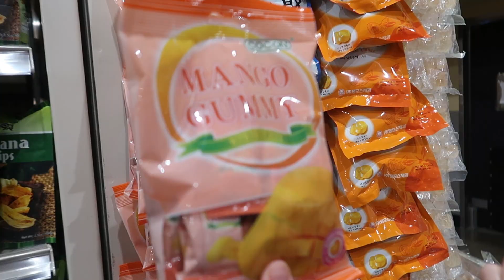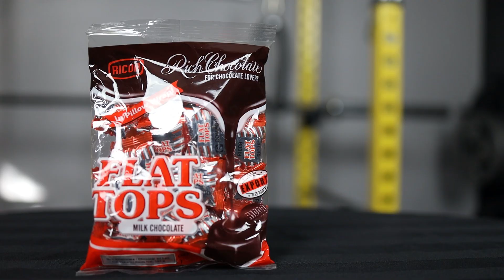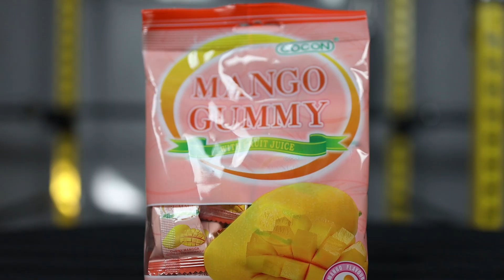Fiancé tries cheap Filipino snacks for the first time!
Today we tried some yummy Filipino snacks from a supermarket we found here in Calgary! Our total was less than $20 for 10 different snacks

Let us know what country of snacks we should try next!

•Camera Equipments

Canon EOS R
Sigma 50mm 1.4
Canon 16-35 f4
Canon 35mm RF lens
Small Mic
Big Mic